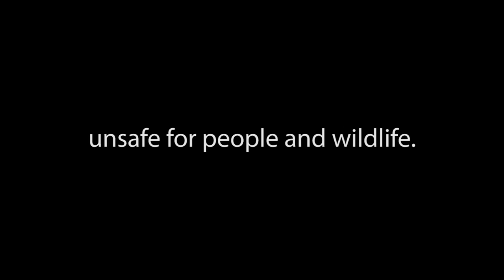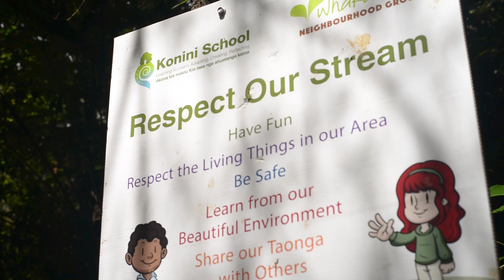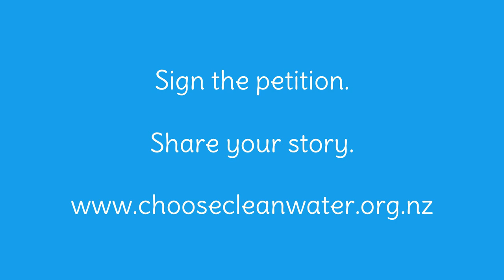Raw Sewage Spills into NZ Primary School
"I guess I couldn't quite believe that anyone would think it's ok to release litres and litres of raw sewage into a primary school".

The kids at Konini School in West Auckland are learning about what lives in their stream (the Whakarina Stream) and how to take care of freshwater. Last year a sewage overflow running into the school destroyed most of the life in the stream and made the water unsafe for the kids to visit.
Hannah from the Board of Trustees is fearful of overflows occurring again and is not confident the council are acting to ensure this won't happen again.

We need strong laws for freshwater so authorities can adequately manage our freshwater and ensure it is safe for all to use.